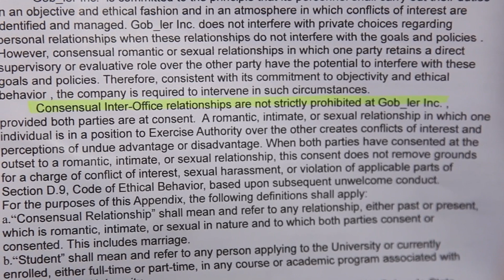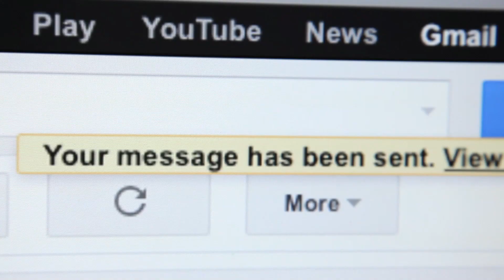Peter's Email Mishap - S1 E13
Peter's angry email to his boss Derek is fired off by accident, leading to an unexpected turn of events.

Meet Peter. He started a video blog at work about how to stay fit when you're trapped in a cubicle all day. His "offercises" blog (that's office exercises) gets the attention of some of his co-workers at Gob_ler, the internet company where he works. There's Amy, Peter's dream girl, the office weirdo Arnold, and the boss, Derek, an incessant high-fiver. Watch them every week on YouCube!